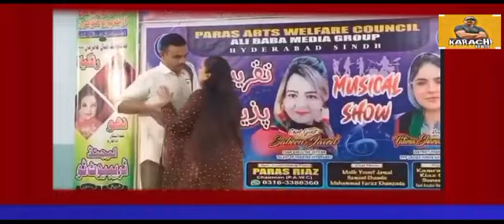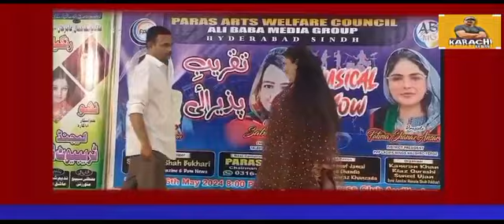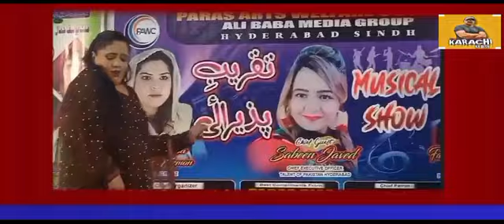داکارہ سدرہ شیخ نے کامران کے ساتھ پاکستانی گانے پر عمدہ پرفارمینس کا مظاہرہ کیا🌹